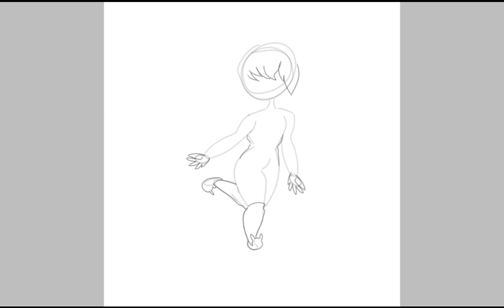(G) ReaTheToyFox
this is a gift for ReaTheToyFox
i was their secret santa
i hope they like what i did
i haven't posted the drawing yet. i plan to tomorrow or on the 24th.